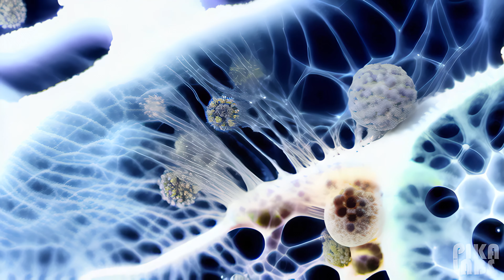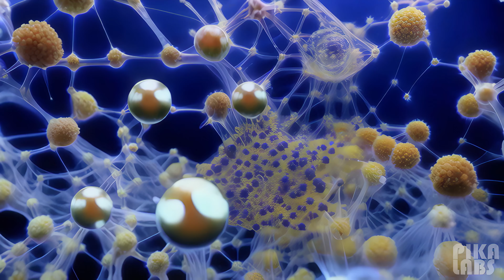Hinkstep - Aldrig Mer (Text to Video AI Music Video)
.: Hinkstep - Aldrig Mer :. (2011, 130 BPM, 6/4)

I made this music video for one of my all time favorite songs as a tribute to one of favorite downtempo music artists Hinkstep during the course of a week with 224 scenes out of a pool of three times the amount.
The idea was to visualize what happens inside the paint while painting and inside the artist.
It's amazing that I can create this as a byproduct with simple descriptions of words and that such low generation resolution can be upscaled nowadays to this quality. Even though I know that it is based upon already existing imagery I'm stunned by the creativity and visual appeal that already can be achieved.

Download the Album on Ektoplazm, the world's #1 source for free and legal psytrance, techno, and downtempo music in MP3, FLAC, and WAV format:

Made with Pikalabs, Kdenlive, Photomosh, Topaz Video Ai
CC 4.0